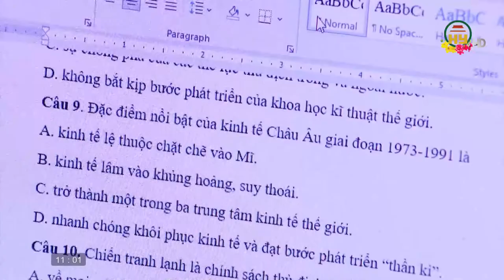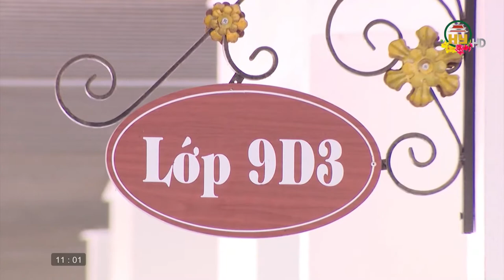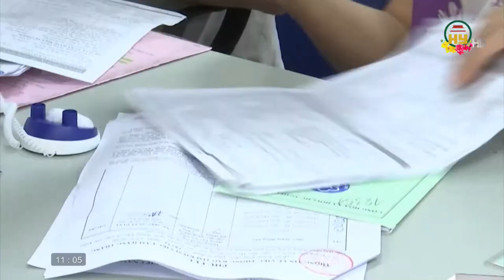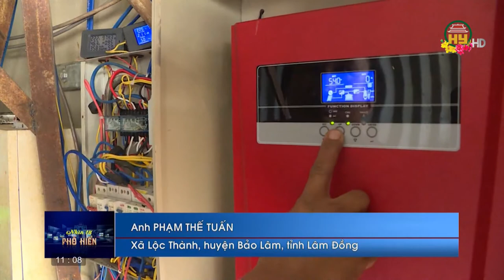Nhìn từ Phố Hiến thứ 3 ngày 1/02/2022